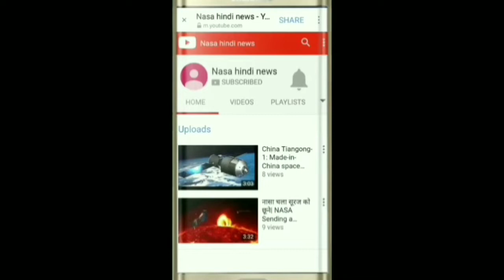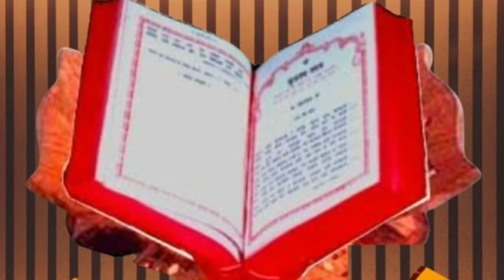Chandrayaan 2 को चांद पर मिला शिवलिंग,NASA हैरान |chandrayaan 2 Found Shivling on moon,chandrayaan3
ISRO tested Inflatable Heatshield (for reusable Rocket)

Proxima B से आ रहे Signals किस चीज के संकेत | NASA Receives TERRIFYING ALIEN Signals from Proxima B

पहली भारतीय हाइड्रोजन ट्रेन पे आयी सबसे बड़ी खबर, मेड इन इंडिया नहीं होंगी फ्यूल सेल

धरती से टकराने जा रहा था महादैत्य, देखते ही देखते नासा ने रच दिया इतिहास, अब खुला असली राज

भारतीय अंतरिक्ष अनुसंधान संगठन ISRO ने हासिल की कामयाबी की एक नई सीढ़ी |Isro , HYBRID MOTOR

Your Quaris
isro new mission
satellite ke bare mein
sriharikota
black hole news
black hole sound nasa
ancient alien in hindi
ancient aliens in hindi
alien
isro
isro new mission
isro moon mission
chandrayaan 3
chandrayaan kab launch hoga
chsndrayaan
chandrayan 3
alien in hindi
aliens in hindi
america moon mission hindi
black hole in hindi
black hole news
solar flare
chandrayaan 2
chandrayaan 2 launch video
chandrayaan 3
chandrayaan quiz in malayalam
chandrayaan 1
chandrayaan
chandrayaan 2 movie
chandrayangutta flyover
chandrayaan 3 launch date
chandrayaan poster
Qchandrayaan 2
chandrayaan 2 movie
chandrayaan 2 model making
chandrayaan 3
chandrayaan 3 malayalam
isro chandrayaan 2 mission failed
reaction
isro chandrayaan 2
isro chandrayaan
isro chandrayaan 3 kab launch
karega